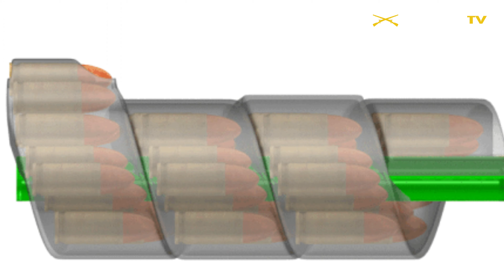Type-88 | AK bản nhái của Triều Tiên có gì hay mà họ tự hào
Phiên bản AK-74 của Triều Tiên có thiết kế với chiều dài tổng thể ngắn hơn phiên bản gốc, báng súng gọn gàng hơn để phù hợp với thể hình phổ biến của binh sĩ Triều Tiên.